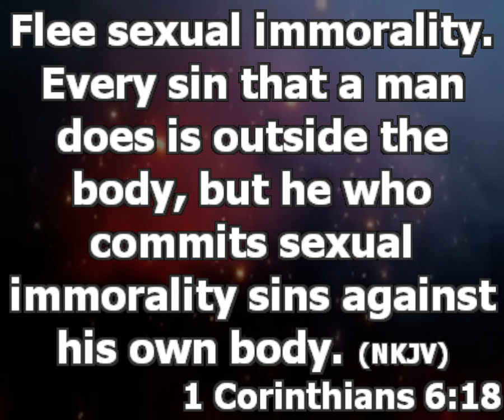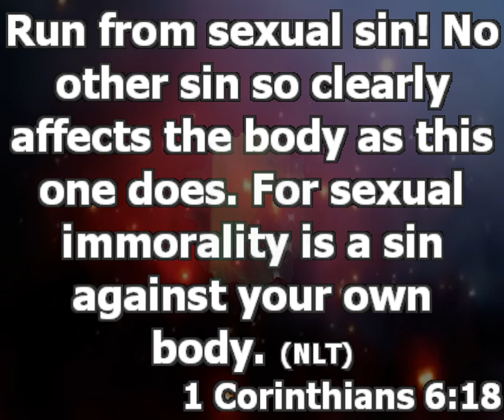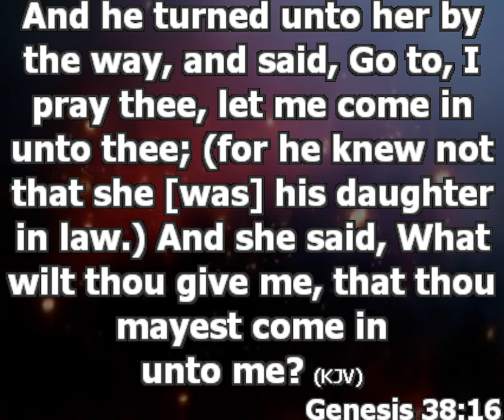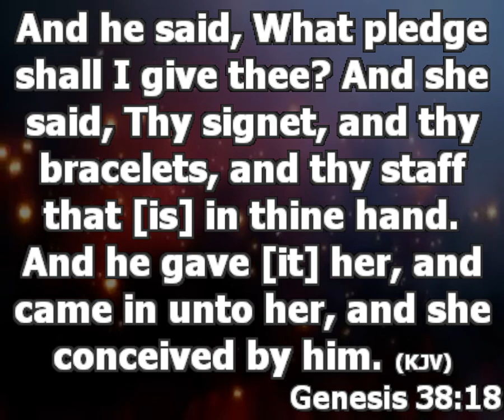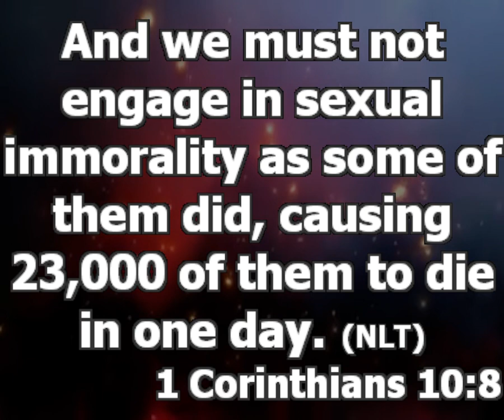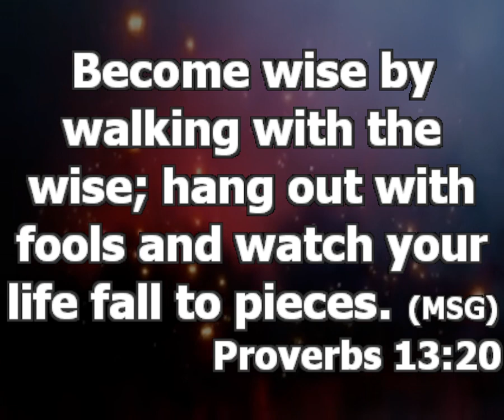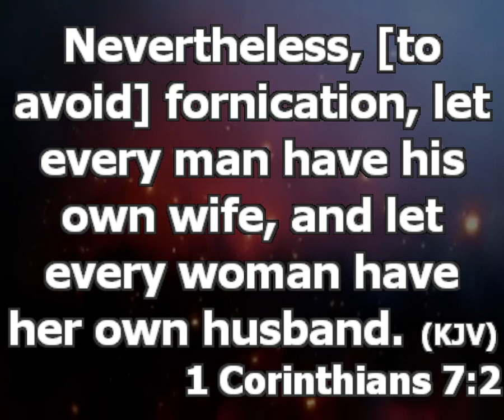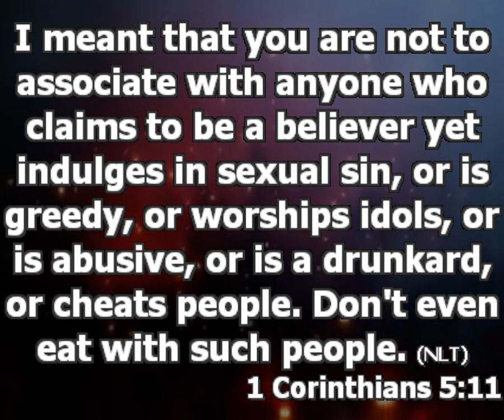Sexual Sin & How To Conquer The Temptation Of Falling Into Sexual Sin | Pastor Princewill Afolabi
Topic: How To Conquer The Temptation Of Falling Into Sexual Sin

Sexual Sin Affects The Human Body. Sexual Immorality Is A Sin Against Your Body.
Sexual Sin When You Offer Your Body For Sexual Purpose With Anyone You Are Not Completely Married To.

The First Thing Before Marriage Or Going To The Altar Is Parental Consent [Blessing And Approval ]

What Is The Danger Of Sexual Sin?

1. Sexual Sin Opens The Door For The Devil To Operate. It Is A Great Violation Of Gods Instruction. It Breaks The Hedge Of Gods Protection.  Ecclesiastes 10:7

2. Sexual Exchange Leads To Divine Exchange Of The Negativity In The Individual You Are Having Sex With. Genesis 38:16-18

Here We See That Judah Dropped His Ring Which Is His Originality, His Bracelet Which Signify His Glory, And His Staff Which Stand As His Stability And Opportunity And His Signet Which Means Authority.

Every Single Sexual Establishes A Demonic Door For The Devil To Operate In Freely.

Sex Outside Marriage Covenant Is Sinful, It Is Important You Know That Family Introduction Does Not Mean You Are Married, Don’t See Introduction As A License For Sex. 1 Corinthians 10:8

How Can I Conquer Sexual Temptation?

1. Do Not Set Yourself For It; Because Of The Kind Of Message You Send To Your Memory Bank. Proverbs 4:23

2. Avoid Anything That Can Stir Up In You Premature Sexual Desire.

3. Avoid Deep Friendship With Sinful Minded People; People Who Will Encourage You To Do The Things That Will Lure You Into Sexual Sin.

4. Always Remember That You Are A Spirit, You Have A Soul And You Live In A Body, And That Body Can Be Stirred Up For Sex When It Becomes Too Close With Opposite Sex.

5. When You Notice That Your Sexual Desire Is Becoming So Strong As A Youth To Someone Who Is Not Your Spouse, Do You Best To Avoid Closeness Such An Individual.

6. Always Remind Yourself What You Stand To Lose When You Fall Into Sexual Immorality.

7. Increase Your Study In The Word Of God In Order To Increase Your Hunger To Please God.

8. 1 Corinthians 7:2, Go And Get Married

Questions?

1.  If A Person Has Fallen Into Sexual Sin Before, Will He Be Given Another Chance?
Yes, He Will Be Given Another Chance But He Will Need To Work Hard To Build Trust With Both God And Man

2. What If He Or She Has A Child From Them Act, What Should He Or She Should;

i. The First Thing Is To Seek To Reconcile With God

ii. Accept Responsibility Of That Child; Do Not Abort Or Kill That Child [ Do Not Use The Sin Of Murder To Cover The Sin Of Fornication ]

iii. Seek God Face Over That Individual; Do Not Allow Pregnancy To Draw You Into Untimely Marriage.
# And That Someone Is Pregnant Does Not Mean You Should Get Married Immediately Even Though That Person Is The Will Of God For Your Life.

3. Is There Any Punishment For Sexual Offenders?
Yes.
1 Corinthians 5:9-13;  When I wrote to you before, I told you not to associate with people who indulge in sexual sin. But I wasn't talking about unbelievers who indulge in sexual sin, or are greedy, or cheat people, or worship idols. You would have to leave this world to avoid people like that. I meant that you are not to associate with anyone who claims to be a believer yet indulges in sexual sin, or is greedy, or worships idols, or is abusive, or is a drunkard, or cheats people. Don't even eat with such people. It isn't my responsibility to judge outsiders, but it certainly is your responsibility to judge those inside the church who are sinning. God will judge those on the outside; but as the Scriptures say, "You must remove the evil person from among you."(NLT)